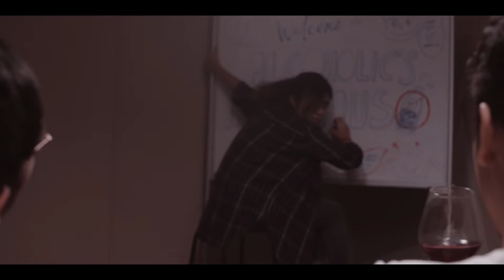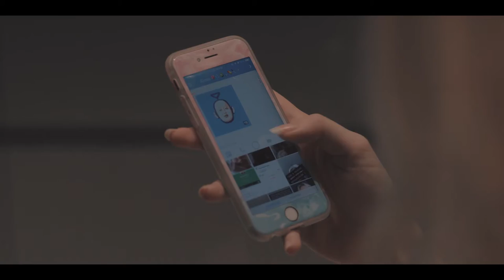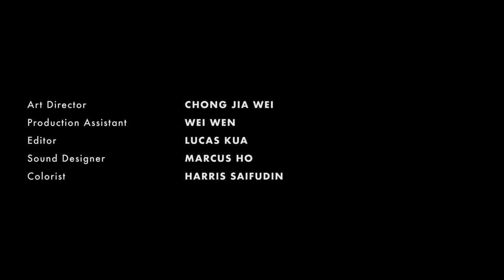Can You Pass Me My Shirt Now? | Short Film [HD]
Short film for a Sony Competition.

Directed by Lucas
Produced by Joel
Cinematography by Harris